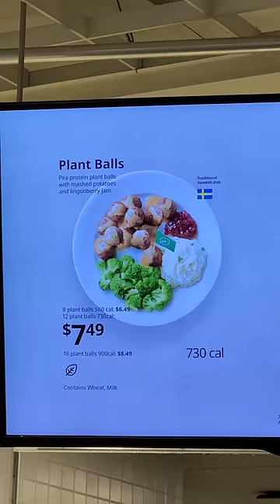Eating lunch at IKEA